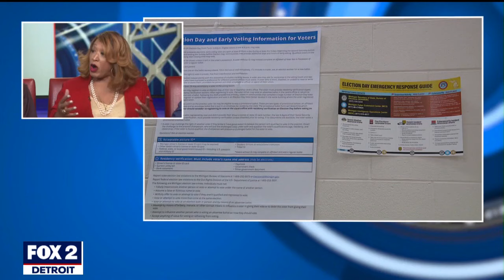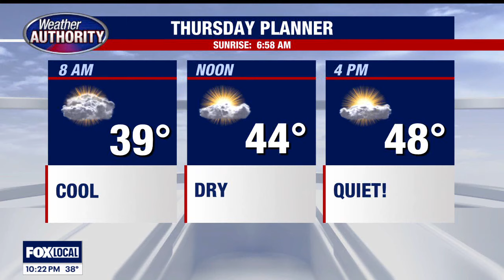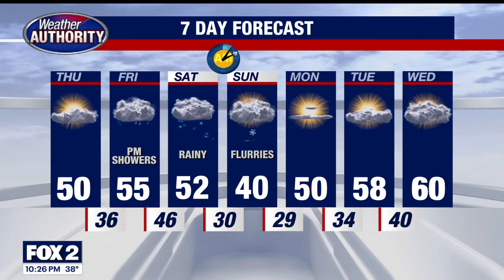Will Biden win over Black and Arab voters in 2024 elections?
Panelists give their insight on how uncommitted voters and Nikki Haley supporters will sway in the upcoming November elections.